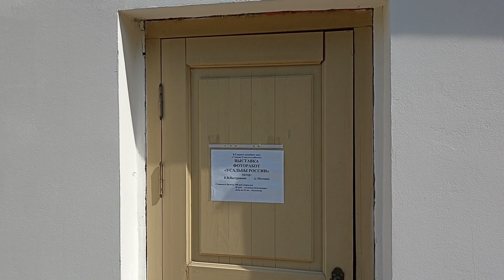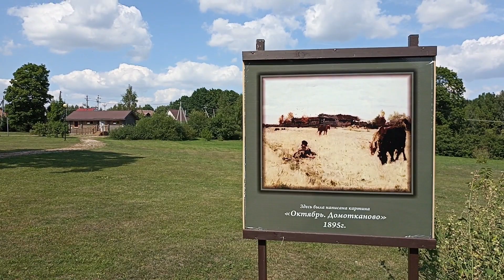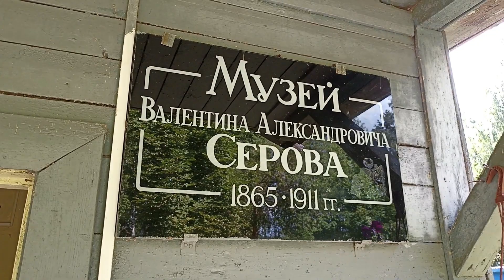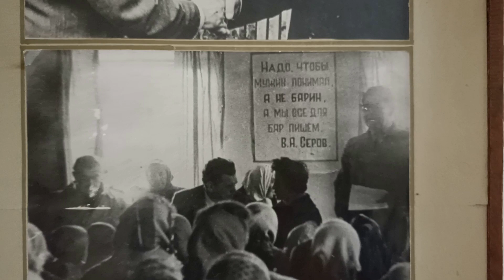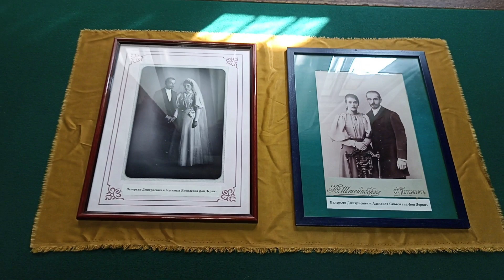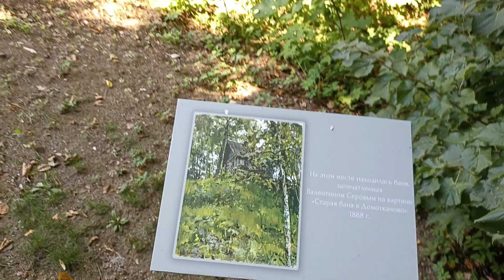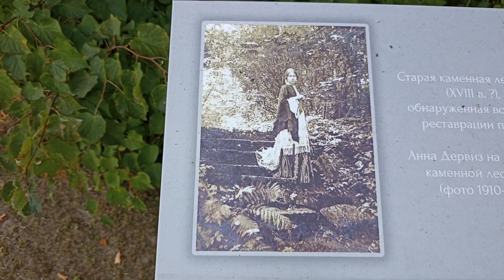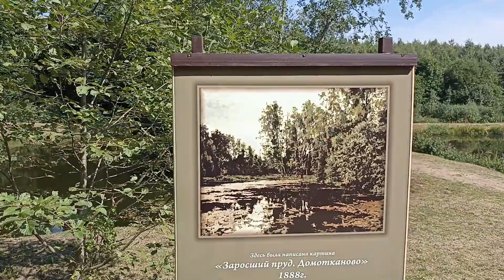Домотканово. Дом-музей В. А. Серова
В 1886 году усадьбу Домотканово приобрёл Владимир Дмитриевич фон Дервиз. По приглашению нового хозяина усадьбу часто будет посещать русский художник-передвижник Валентин Александрович Серов.

Вдохновлённый поэтической природой Домотканова, здесь он создаёт свои лучшие произведения, ставшие классикой мирового и русского искусства, хранящиеся сейчас в крупнейших музеях страны и мира. Среди них: пейзажи — «Осенний вечер. Домотканово», «Заросший пруд. Домотканово», «Октябрь. Домотканово»; а также «Баба в телеге», «Баба с лошадью» и почти все другие работы «крестьянского» цикла...

Сегодня в усадьбе можно заглянуть в дом-музей Серова, посетить временные выставки в восстановленном барском доме и прогуляться по парку до каскадных прудов, вспоминая работы великого художника...

А если вы хотите поехать со мной в тур или на экскурсию, то анонсы всегда можно найти Или на канале в Телеграм